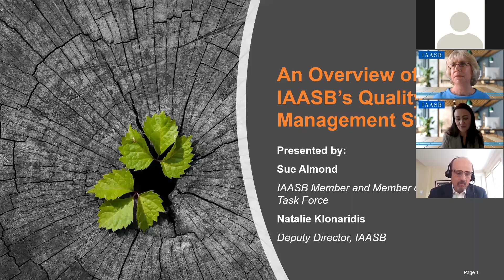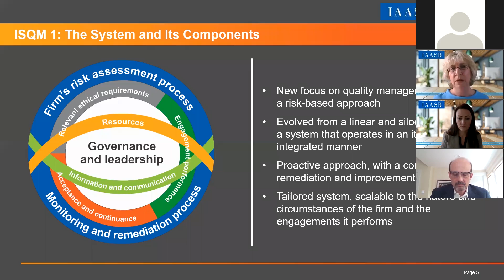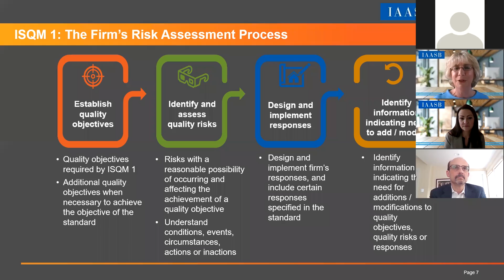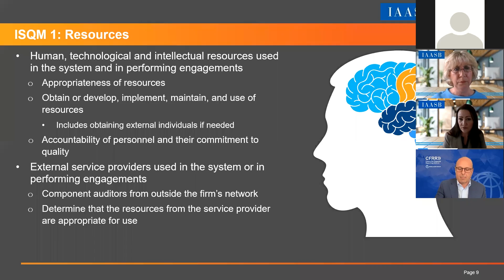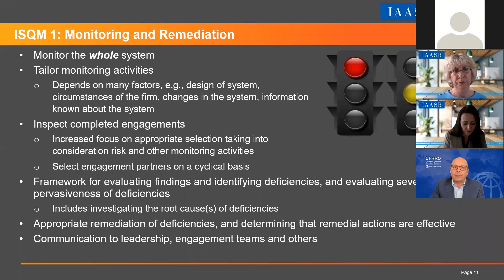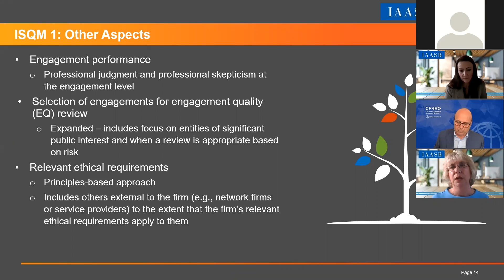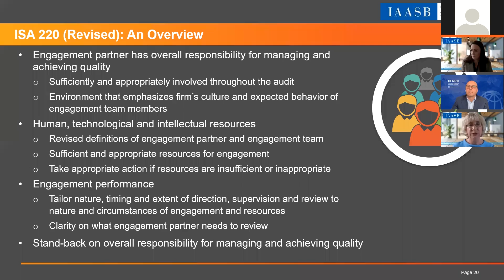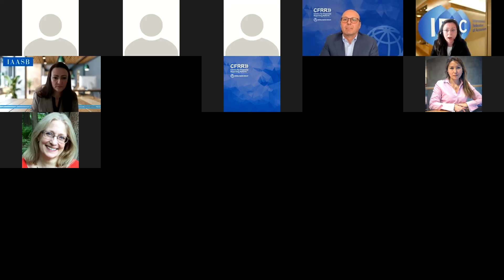ახალი ISQM-ები: ხარისხის მართვის დონის ამაღლება - IFAC-ისა და მსოფლიო ბანკის ერთობლივი ღონისძიება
ახალი ISQM-ების ძირითად ასპექტებზე საუბრობენ და მსმენელთა კითხვებს პასუხობენ სიუ ელმონდმა (IAASB-ის საბჭოს წევრი და ხმსს 1-ის სამუშაო ჯგუფის წევრი) და ნატალი კლონარიდისმა (IAASB-ის დირექტორის მოადგილე).

გამოიწერეთ ჩვენი Youtube არხი, რომ არ გამოგრჩეთ აღრიცხვა-ანგარიშგების სფეროს სიახლეები.